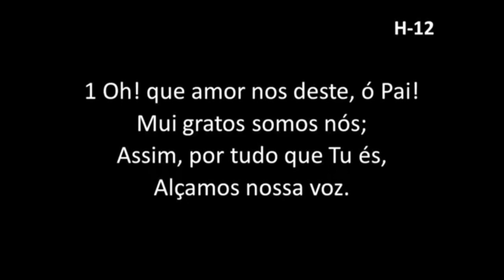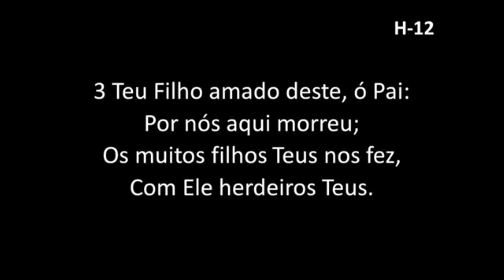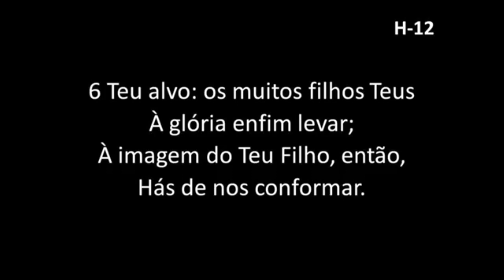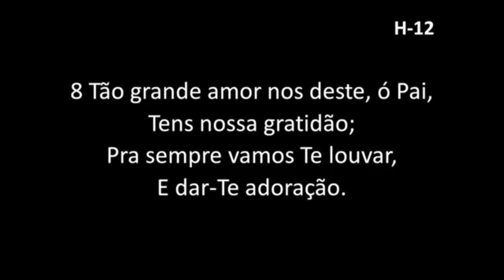Hino 12 | Oh! que amor nos deste, ó Pai | (Reunião da Igreja)